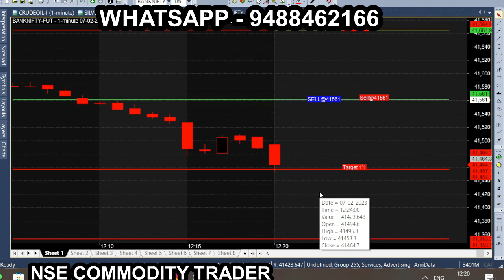Feb Month TREND TRADING For Beginners bank nifty (Trade With Trend)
All calls generating from this Ami broker chart is subject to market risk, so, consult your financial adviser before trading. we are not responsible for your trading. our signal chart product is non returnable product, so refund is not possible. we are just providing suggestion for market & it is not having any guarantee or warranty for signal/ calls  you are purchasing from us. Its your interest to purchase or not to purchase. Bank Nifty Budget Week & Budget Day performance TREND TRADING For bank nifty Beginners. In this video, I have discussed Trend Trading Strategies for Beginners. Trend Trading is a Strategy every beginner should learn first.

bank nifty,  bank nifty option trading strategy,  bank nifty option trading,  nifty,
bank nifty options trading for beginners,  bank nifty trading,  bank nifty live trading,
bank nifty strategy,  bank nifty tomorrow,  trade with trend,  bank nifty expiry day strategy,
intraday trading for beginners,  bank nifty options trading strategy for beginners,  nifty bank nifty tomorrow,
bank nifty technical analysis for beginners,
bank nifty tomorrow analysis,  bank nifty analysis